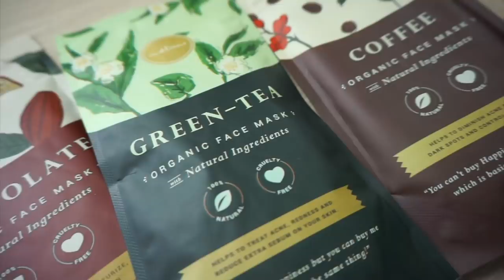3 BULAN GAK SEMBUH2 🙏 2019 is a blessed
Video ini untuk teman2 semua yang tiap saat menghantui dm ku kwkwkw so ini sedikit update untuk kalian semua :))

Btw yang Mau order masker nya

Bisa langsung follow dan order di ig nya : @crushlicious_id